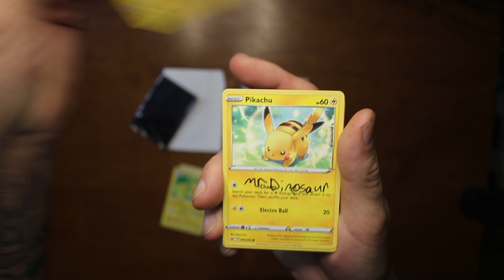Collecting Pikachu cards for Alex part 9.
We sent Pikachu cards to some of our favorite Pokemon Youtubers to have them autographed for Alex's memorial wall. We only show a small selection of the cards we have so far.

A HUGE "THANK YOU" to @Somekidthatsontheinternet  for the autographing the Pikachu cards! They have been put up in our safe until Zayne (our grandson) is old enough to start collecting and carry on the hunt for as many Pikachu cards we can find.

If you can't send any Pikachu cards/items, please consider donating to our special fundraiser
All donations go directly to the Cystic Fibrosis Foundation in Alex's memory.

Do you have a MYSTERY BOX of Pokemon cards you want opened on the channel?
If you would like to donate Pikachu cards, please send a note if you have a Youtube channel so I can add your link in the video we make when we open the package.